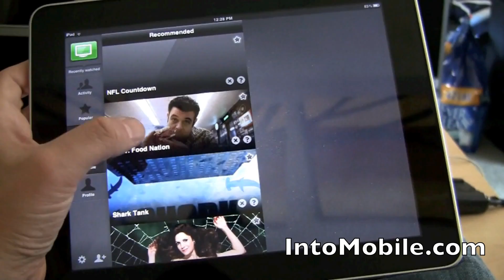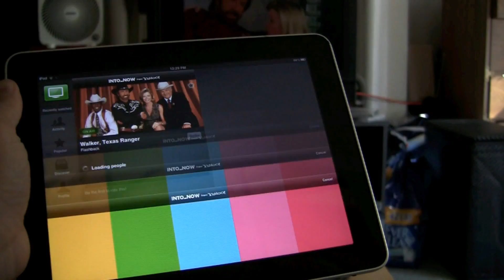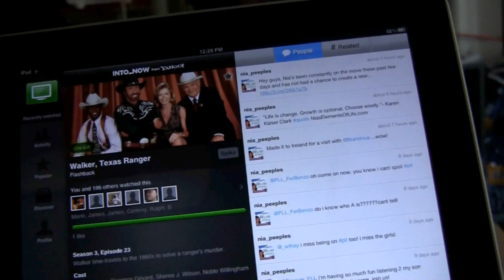Yahoo IntoNow iPad app demo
We check out the Yahoo IntoNow iPad app and see how this television tagging service works and how it could be useful.